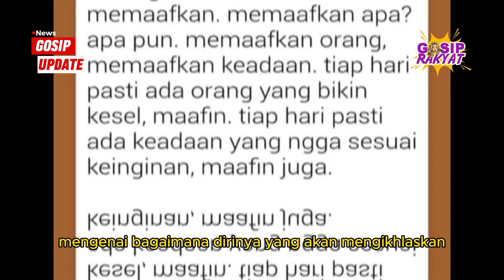Digugat Cerai Ria Ricis, Teuku Ryan Masih Cinta & Pertahankan Pernikahannya ? Gosip Terbaru